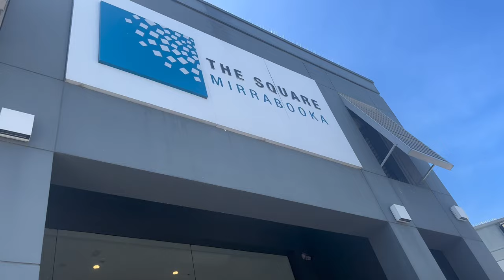My happy birthday vlog|| Birthday Shopping